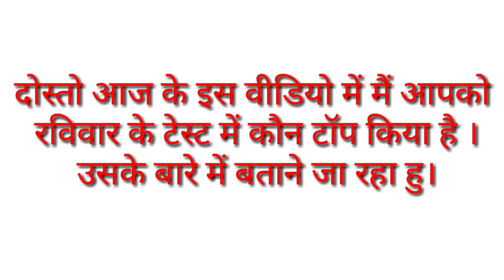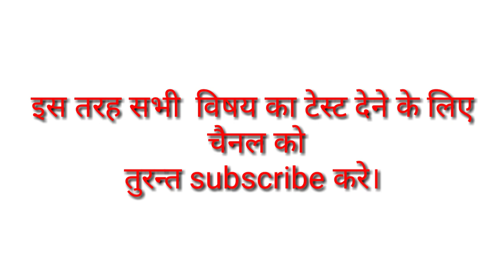रसायन विज्ञान कक्षा 12 :- टेस्ट रिजल्ट :-विलयन || यूपी बोर्ड परीक्षा 2019 ||up board exam 2019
दोस्तो आज के इस वीडियो में आपको   रसायन विज्ञान कक्षा 12 के टेस्ट का रिजल्ट बताया गया है । कि किन छात्र छात्रों ने टॉप किया है ।